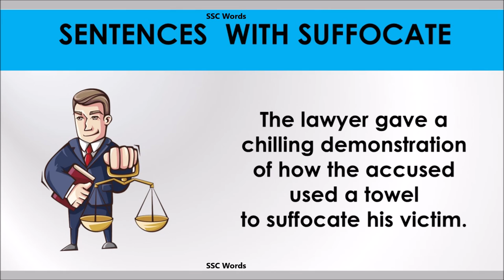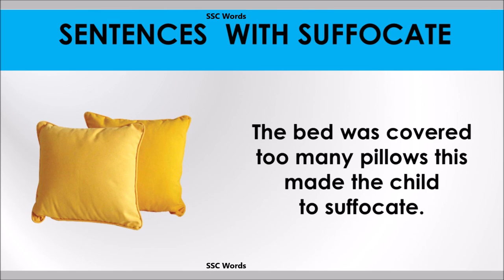Suffocate word - Improve English - Suffocate meaning, 5 sentences - GRE / CAT / GMAT - SSC Words